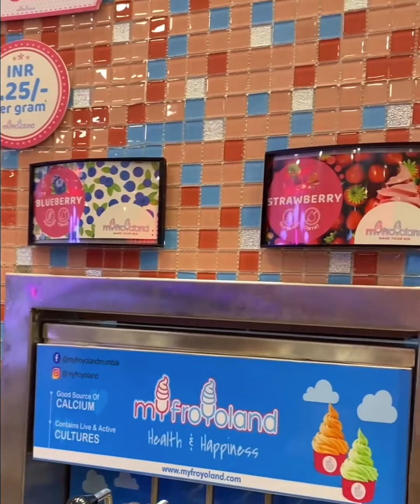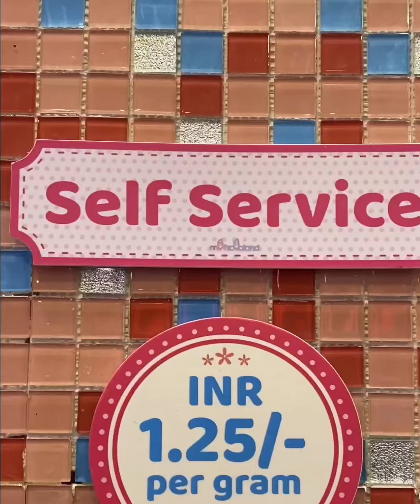Premium Frozen Yogurt in Bhubaneswar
MyFroyoland opened its newest outlet in Bhubaneswar. Sharing my experience at the newest outlet.

Location: Pal Heights, Jaydev Vihar, Bhubaneswar